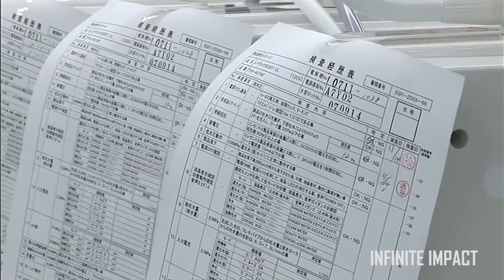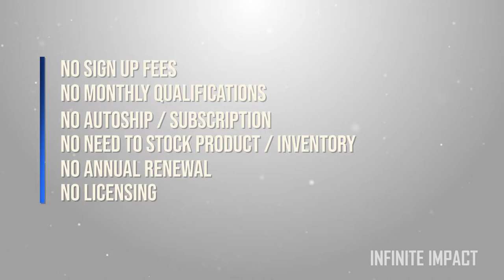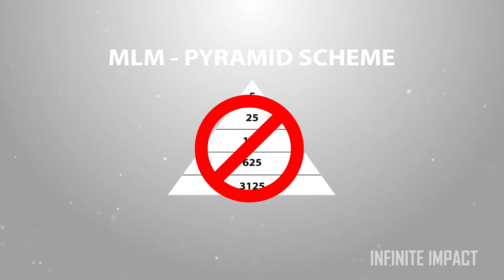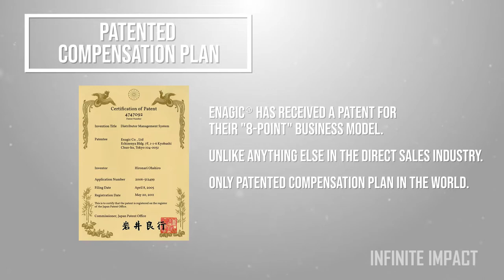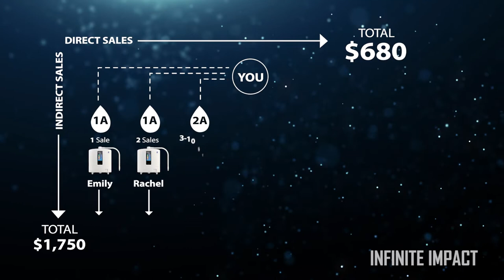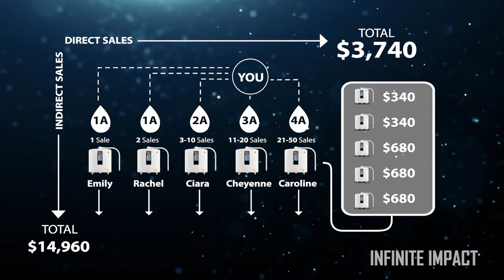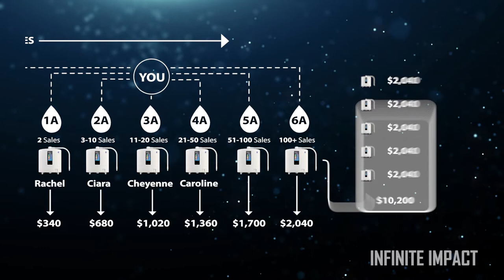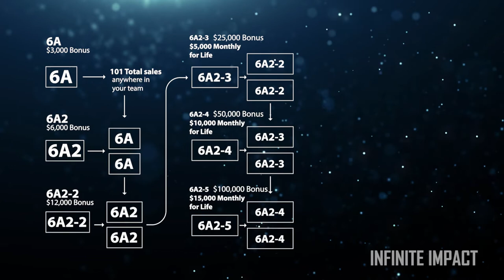Infinite Impact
Our mission.  Our livelihood.